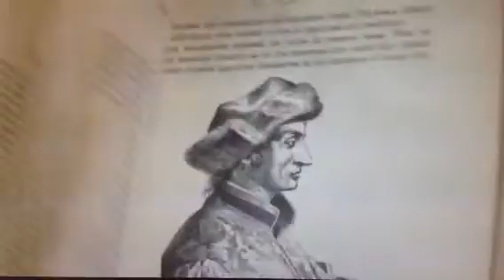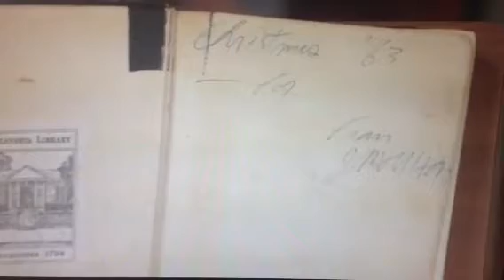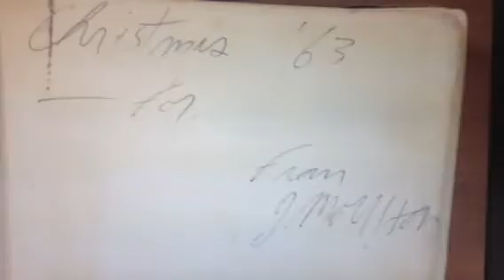Unpublished signed Jim Morrison book! "The History of Magi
COMPLETE WORDS-

GUEST: I brought a book that was called The History of Magic. It was a Christmas gift to me. A roommate of mine in college, we exchanged Christmas gifts. I think I gave him a print or a drawing. I was an art student, and he gave me this.

APPRAISER: Well, apparently you've read the book. You've kind of hounded it a little bit. All the edges are worn away.

GUEST: Yeah, I've...it's not the kind of book you sit down and read cover to cover, but I've looked at it over the years.

APPRAISER: It's also got wonderful illustrations in it.

GUEST: Yeah, it does.

APPRAISER: If you go in, there are actually pieces like this, which are old illuminated manuscript art. Old engraving. Engraving, wood cuts, et cetera, yeah.

GUEST: The subject matter is, you know, mysterious and interesting.

APPRAISER: I guess you say it's a compilation, which is true, and it was under the name of Kurt Seligmann, who put it out. But what interested me, you know, this book, I'm going to cut right to a value here for you. This book in this condition is worth about $100.

GUEST: Oh, really.

APPRAISER: However, when you had it at the table and you were talking to me, in here, I opened the flyleaf and I noticed who your college roommate was: Jim Morrison of The Doors.

GUEST: That's right.

APPRAISER: So all right, let's pounce on that. I have all kinds of questions for you, because I'm a Jim Morrison fan.

GUEST: Oh, really? I met Jim Morrison, I was in a rooming house renting a room--this was in Tallahassee, Florida--and this other guy lived there and we got to be friends. We'd walk to school and so forth. And he was...it was Jim Morrison.

APPRAISER: I see that he's inscribed it as a Christmas gift, "1963 from Jim Morrison." And he had been a Florida native, and Jim had bounced out to New Mexico and he ended up back at Florida State, where you were, and he decided to take a few classes. He kind of went in in typical Jim Morrison spirit, and I guess that he had a few run-ins. He was originally in a video that was promoting the college.

GUEST: I remember that.

APPRAISER: Really?

GUEST: Yeah, and that's just a little part of a film that's promoting Florida State. It's really very... it's very dull.

APPRAISER: Right. So what kind of a student was he? I'd hate to hear that he was, like, a shy and meek guy.

GUEST: For his age, I'd say he was probably the most...intellectually deep person and well-read I ever met.

APPRAISER: And he was 19 when you met him? 19, 20?

GUEST: Probably, something like that.

APPRAISER: He gave you the book on the occult. It's always been assumed that he had an interest in the occult.

GUEST: Yeah, he did.

APPRAISER: In the band, he often took on the name of the Lizard King.

GUEST: All the band stuff came after I knew him.

APPRAISER: Right.

GUEST: And he was, I would say, interested in the idea that maybe people that are criminals are really saints and the saints are criminals.

APPRAISER: He was so attractive to the public. There was a following after his death. He died young, you know, he has all the components of value. You know, beauty, early death, intelligent, wild. That's Jim Morrison to a tee. So this, what a wonderful early, early view into his life and, you know, his relationship with you as a young college kid. The value on this at auction with the occult level, if it weren't that book, I'd put $4,000 to $6,000 on it. But because it's that book, because it's early in his life, which generally doesn't help, I would say that the value on it is $8,000 to $10,000 at auction.

GUEST: No kidding.

APPRAISER: Yes.

GUEST: Wow. I'm surprised at that.

APPRAISER: When we're done here, you want to have a beer?

GUEST: Yeah, we could. My daughter's here, she'd go along with it.

APPRAISER: We'll take you over and I'd love to hear your stories. That'd be so awesome, yeah.

APPRAISER: All right.
1963 Jim Morrison Inscribed Book!

POSTED BY KRIS BOWERS FROM AUSTRALIA ON 21st of February 2014